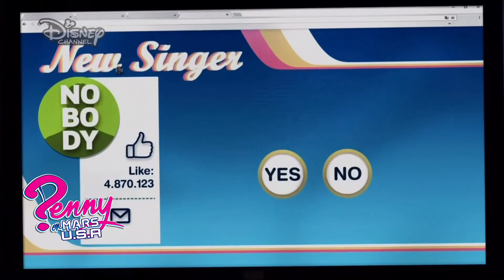Alex & Co Nicole texts Nobody Disney Channel USA